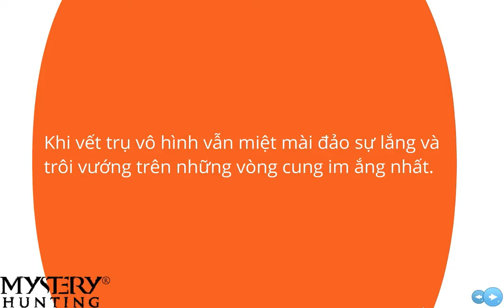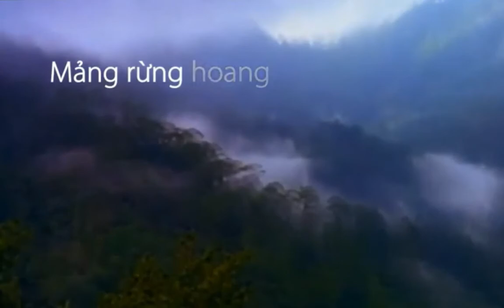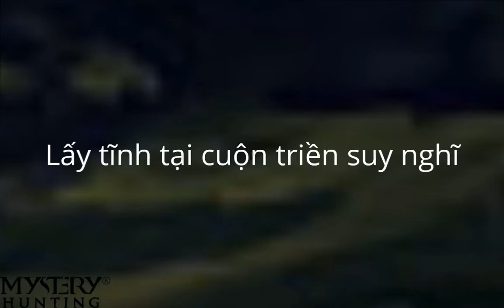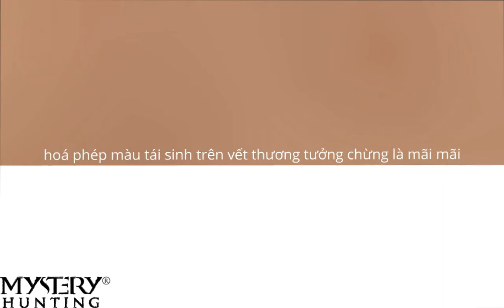Thánh Địa Ánh Sáng - Mystery Hunting mùa thứ 4